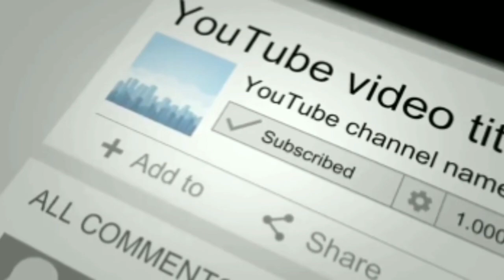प्लेगची साथ रोखण्यासाठी ब्रिटिशांनी अशी उपाययोजना केली होती | Marathi History | Real Prime Videos